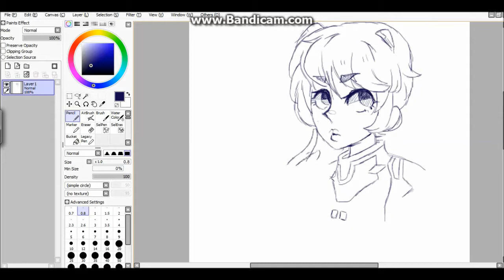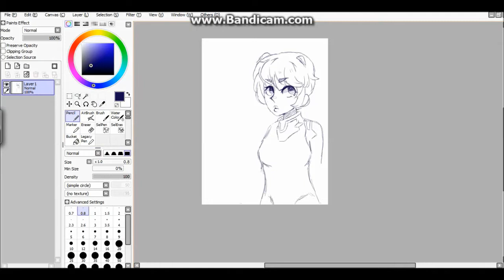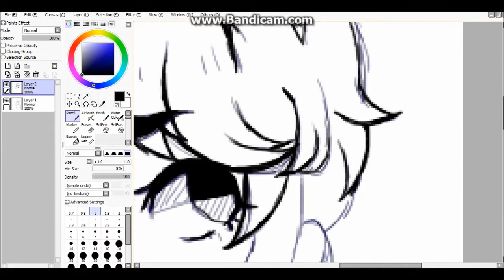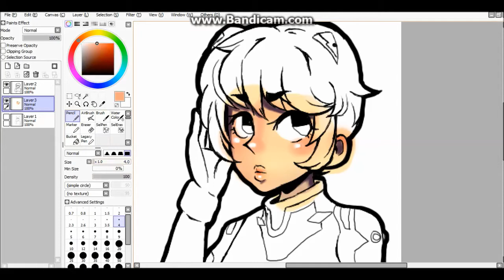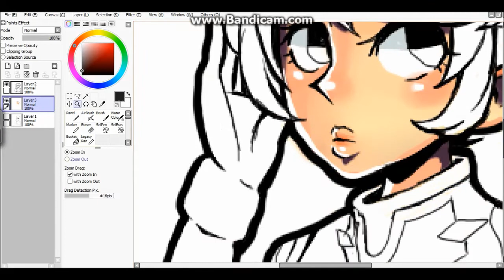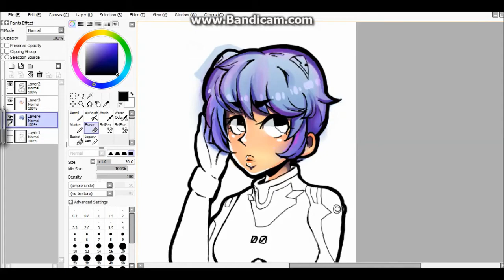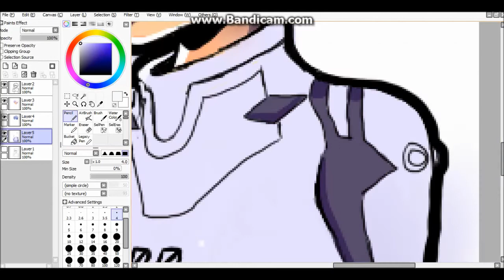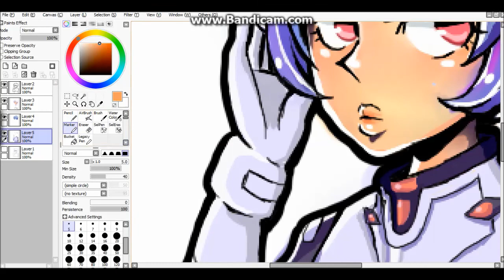Rei Ayanami - Neon Genesis Evangelion - Speedpaint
I haven't been using my drawing tablet in a while..

Character: Rei Ayanami (Neon Genesis Evangelion)
Music: Marian Hill - Down, Disclosure - You & Me feat. Eliza Doolittle (Flume Remix)